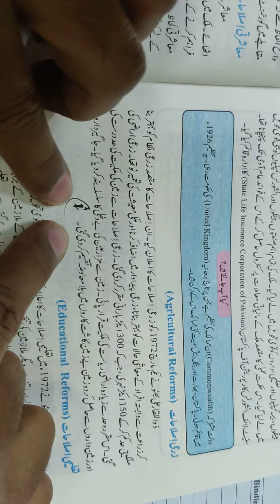Pakstudies ch#5 Question #1